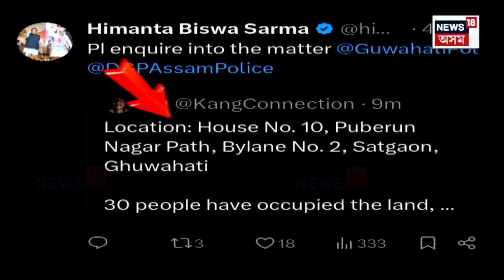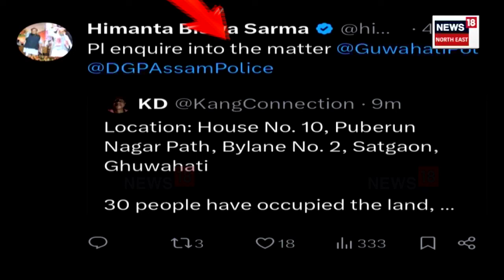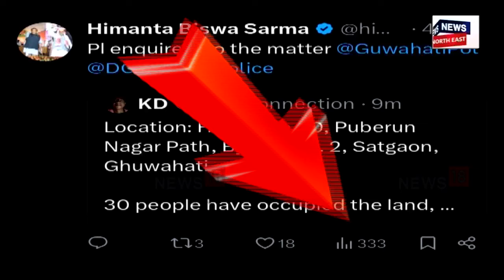CM Tweet |মুখ্যমন্ত্ৰীৰ এটা টুইটৰ পাছতে যাদুৰ দৰে সলনি হ’ল পৰিস্থিতি। তৎপৰ সাতগাঁও আৰক্ষী। ঘটনাটো কি